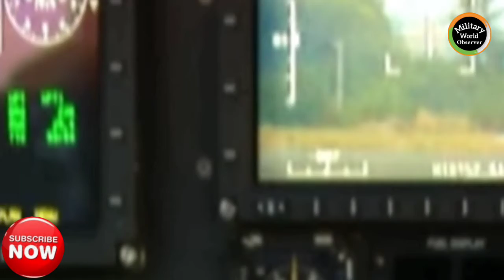Today's Indian Military Update | IJT Sitara | Chinese J-16 | Advanced Dhruv Mk3 | LCH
This is Official Youtube channel of Military World Observer, It is a pure Indian Youtube channel.

"All Videos, Music, Images, Songs, Sounds and Images used in the Video belong to their respective network or owner and I or this Channel does not claim any right over it.

Source Credit: Media, T.v, News, Articles.